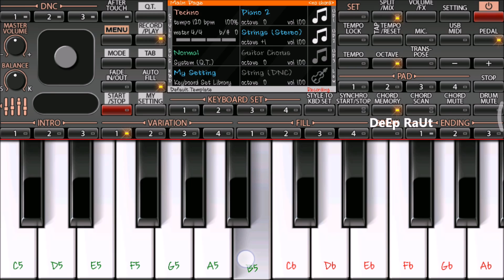Jaan Nissar ( Kedarnath ) | Arijit Singh | Mobile Piano ORG2018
Mobile Piano tutorial on ORG2018 - ORG2019

Pianist - DeEp RaUt 😎

Learn and Play with tutorial on ORG 2018 app

Easy Mobile piano tutorial with notes on ORG2018 app